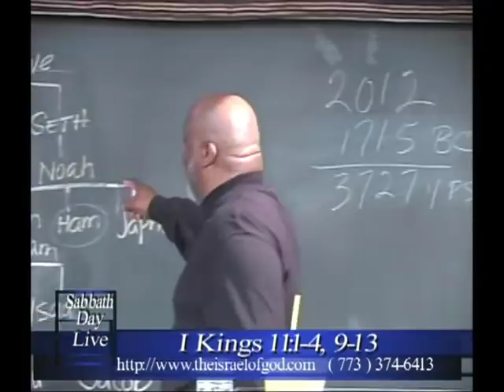In 1722bc God had the Assyrains take out the 9 tribes.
Were are the Lost Tribes of Israel?